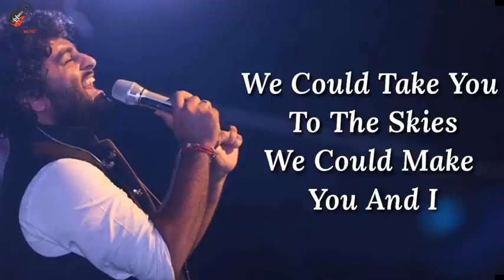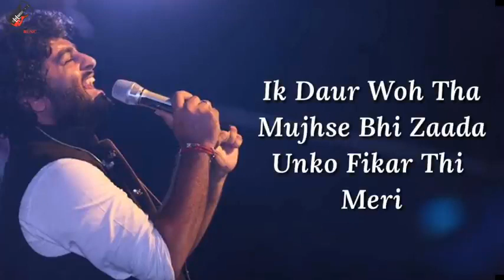Wafa Ne Bewafai Lyrics Song | TERAA SURROOR Arijit Singh /Himesh Reshammiya , Farah Karimaee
Lyrics song
Arijitsinghwhatsappstatus
Newsong
Daily video.

Lyrics song
Arijitsinghwhatsappstatus
Newsong
Daily video.